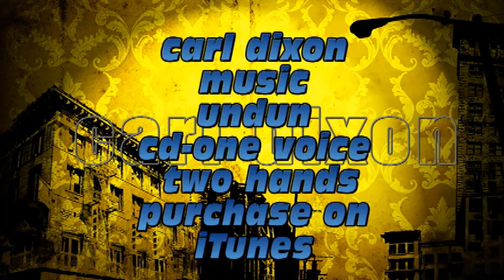malcolmquigley strategy may 28 2011